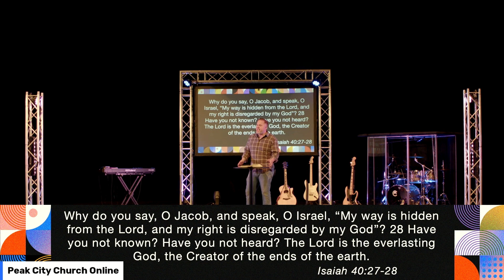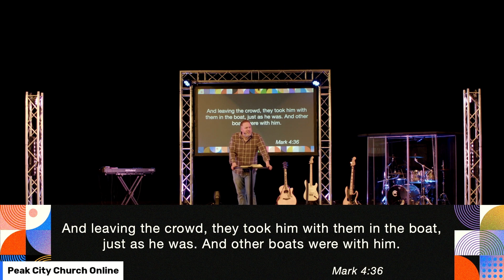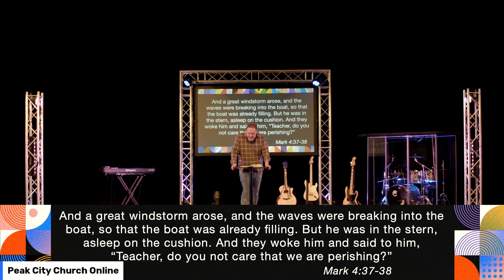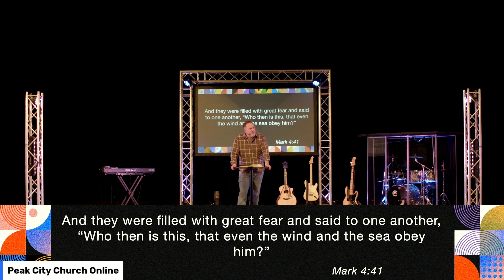Take me to the Other Side